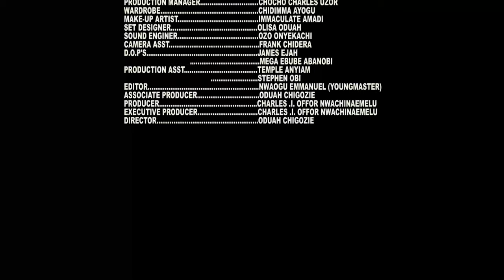How The Palace Maid That Found The Prince Missing Jewelry Became His Royal Wife - New Movie